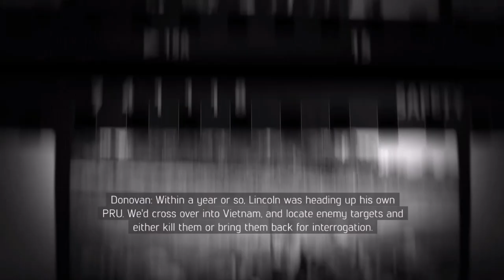MAFIA III (Mafia 3) Gameplay Walkthrough Part - 5 "Killing Ritchie Doucet"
Hey everybody, this is my full playthrough for Mafia III Definitive Edition running on PC. This is the full single player campaign with no added commentary.